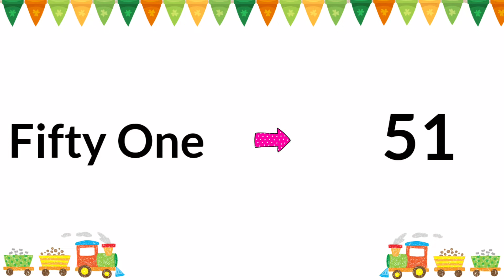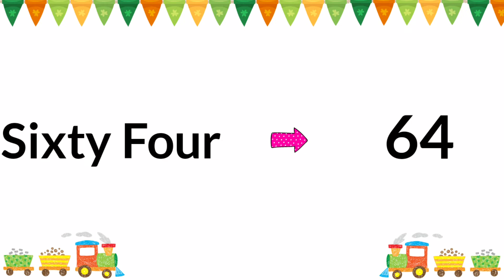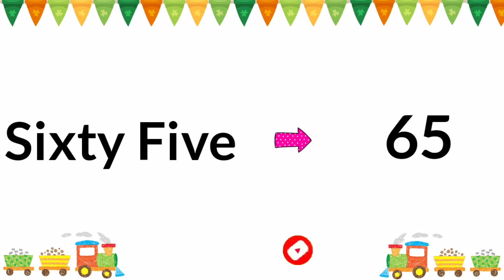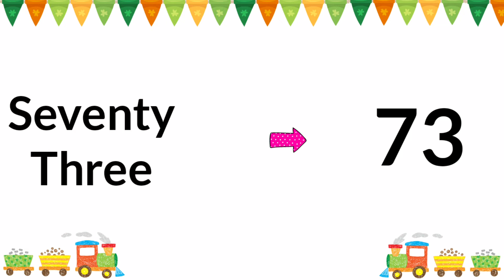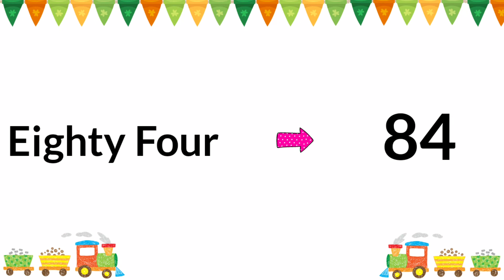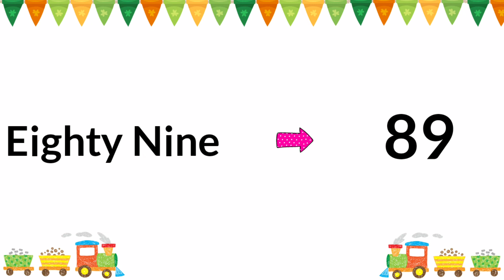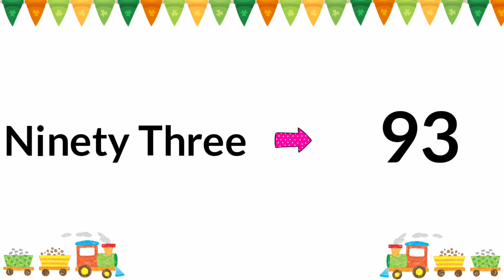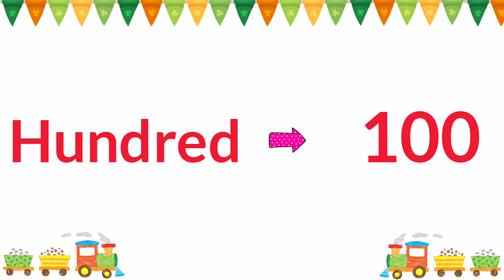Numbers counting 51-100 with spelling | 51 to 100 spelling | Part 02